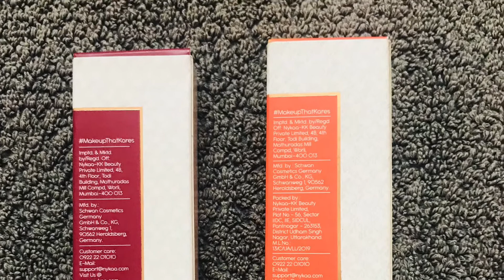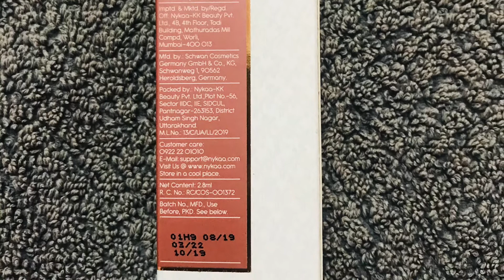Kay beauty lip crayon